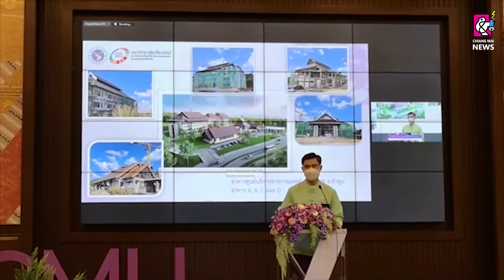ศูนย์บริการทางการแพทย์หริภุญไชย พัฒนาองค์ความรู้สู่ความเป็นเลิศที่ยั่งยืน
ศาสตราจารย์คลินิก นายแพทย์นิเวศน์ นันทจิต อธิการบดีมหาวิทยาลัยเชียงใหม่ กล่าวว่า ลำพูนอยู่ห่างจากจังหวัดเชียงใหม่ประมาณ 35 กิโลเมตร ด้วยระยะทางที่ไม่ไกลกันมากนัก ทำให้เป็นเมืองที่สามารถรองรับการขยายตัวของเชียงใหม่ได้เป็นอย่างดี